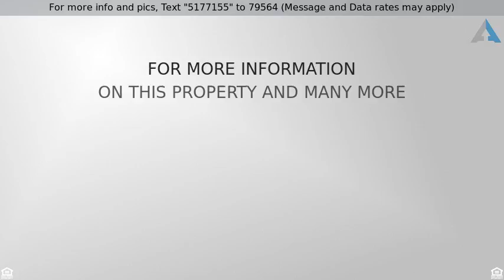Priced at $459,900 - 74 STEEPLECHASE DRIVE, DOYLESTOWN, PA 18901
Colonial, 2-Story,Detached - DOYLESTOWN, PA

New Listing in Doylestown Hunt. You'll fall in love with this stately  brick center hall colonial on a corner lot. Picture perfect is this 3 bedroom, 2-1/2 bath home with so much attention to detail. The updated eat-in-kitchen is a chef's delight with granite countertops, newer stainless steel appliances, gas cooking and a breakfast bar. The kitchen opens to the family room with wood burning fireplace, accent lighting and upscale plantation shutters. The elegant dining room is off the kitchen and the living room/study is off the 2 story foyer. Upstairs you'll find a spacious owner's suite with walk-in closet and an owner's bathroom with soaking tub and separate shower stall. Two additional bedrooms and a hallway bathroom with skylight complete the upstairs. The unfinished lower level offers so many possibilities.  Enjoy your oversized deck out back overlooking the beautiful backyard. Simply unpack. The ROOF, HEATER, & A/C UNIT, WASHER & DRYER HAVE ALL BEEN UPDATED. This is a wonderful tree-lined community and within walking distance to the heart of Doylestown Boro with shopping, dining, museums, parks and the Doylestown Train Line.